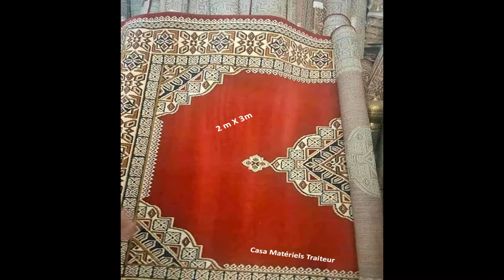زرابي صالونات مغربية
زرابي صالونات مغربية توصلك حتى لدار بأثمنة جد مناسبة
للمزيد من المعلومات لا تتردد في الاتصال بنا على 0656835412 نشكركم على تقتكم بنا